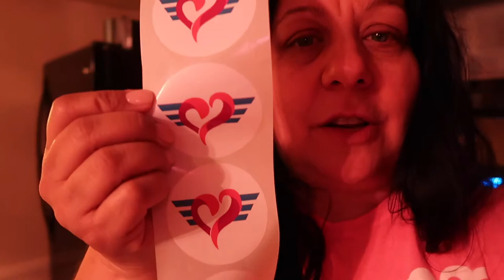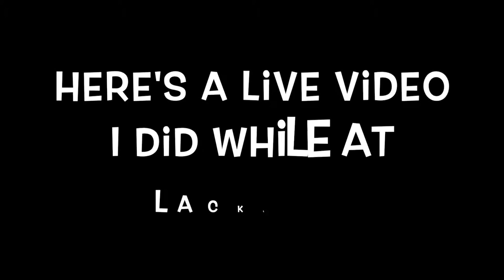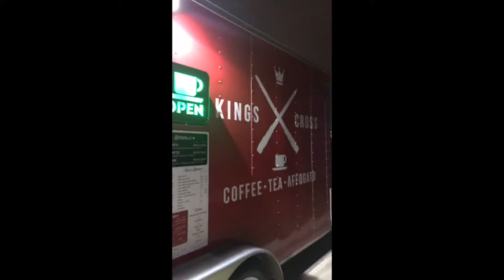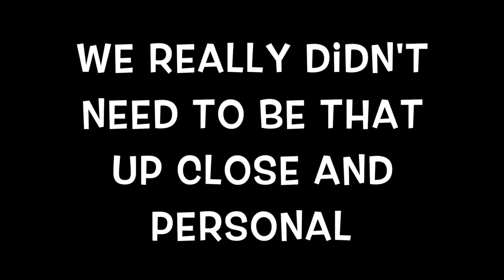AFWM visits Lackland | Our Gray House Vlogs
📷 Equipment used:
Iphone 6+